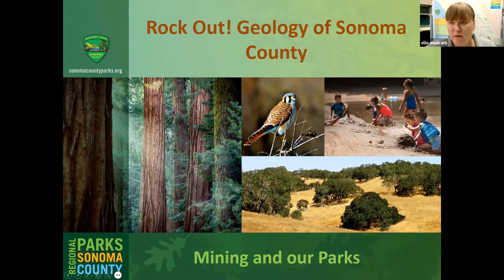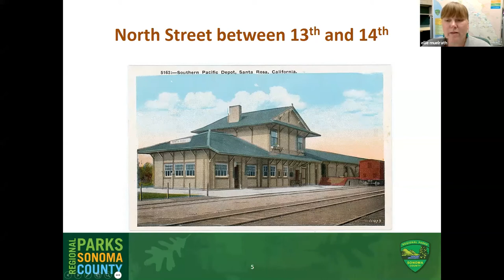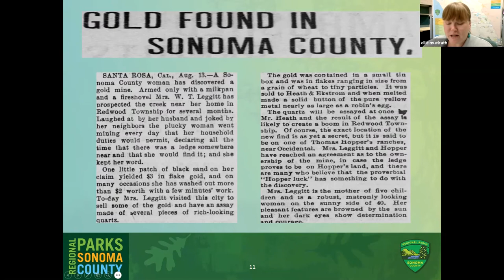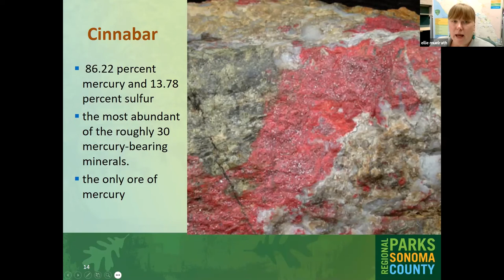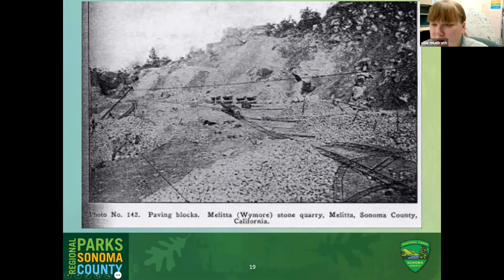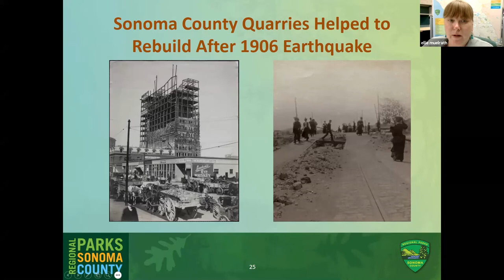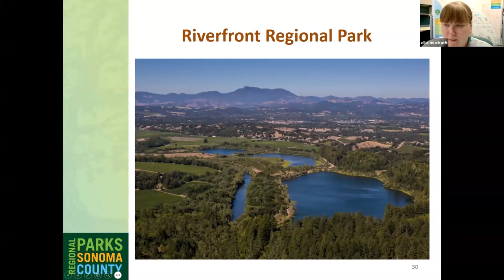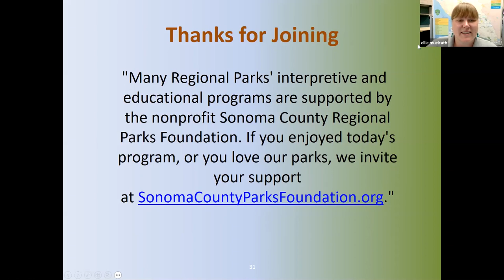Webinar - Rock Out! Geology of Sonoma County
Join Ellie Muelrath, Park Program Assistant for Regional Parks, as she discusses the history of mining in Sonoma County.